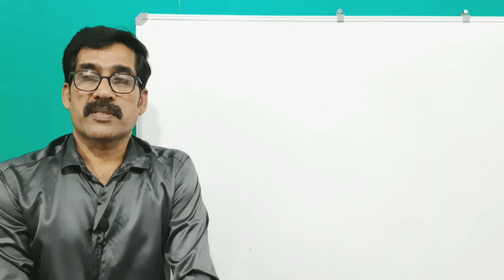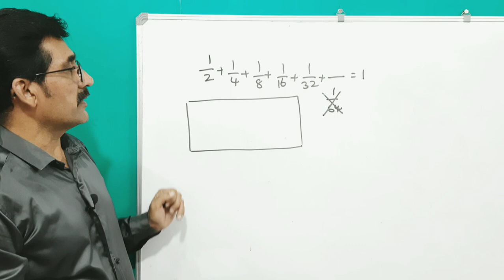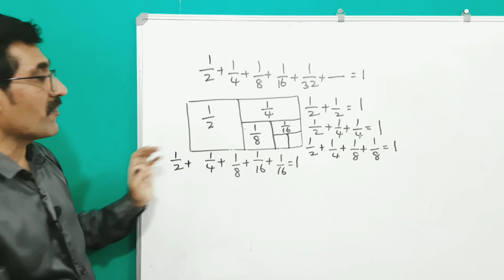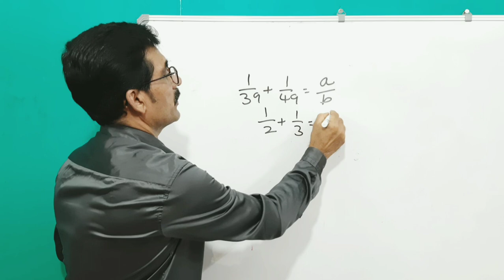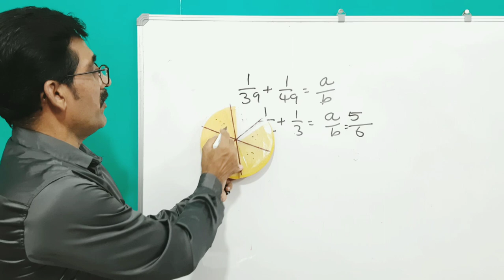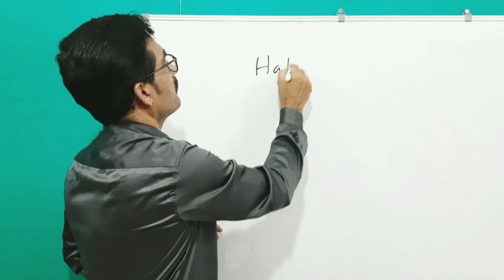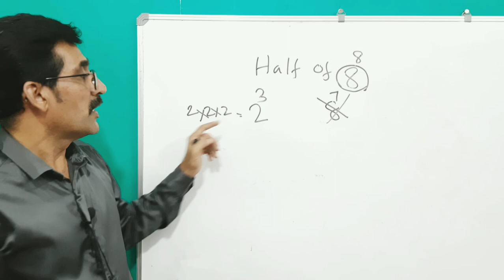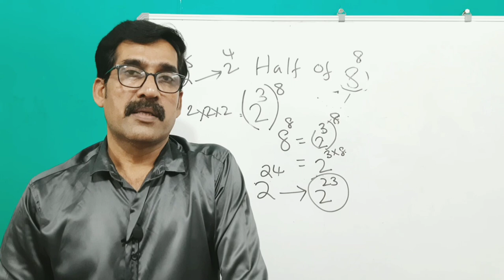Exponents|Fractions|USS NMMS PSC EASY MATHS|Ladder USS NMMS LSS|USS Questions|Mansoor Math Musings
Exponent Questions
Maths Problem Solving Easily
Ladder USS NMMS LSS
Fraction questions
USS, NMMS questions
USS NMMS PSC Easy Maths
Mansoor Math Musings